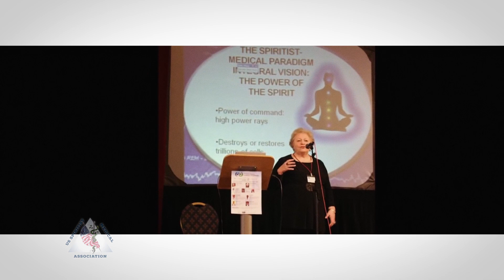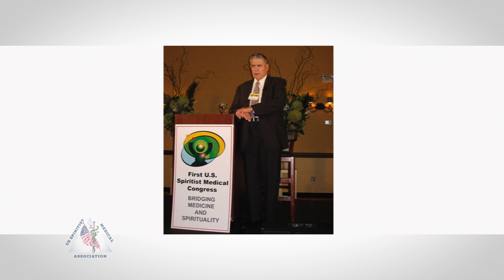Tribute to Dr. Marlene Nobre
Tribute to Dr. Marlene Nobre presented at the 6th U.S. & 2nd International Spiritist Medical Congress on Oct 1st-2nd, 2016, in Washington, DC, USA. The event was organized by the U.S. Spiritist Medical Association